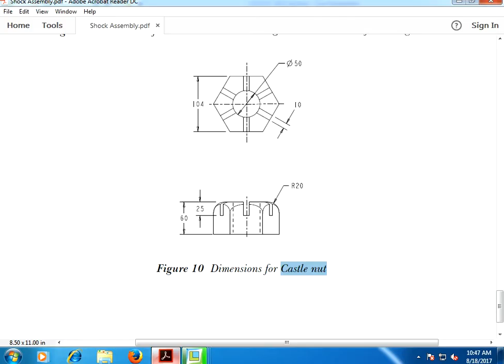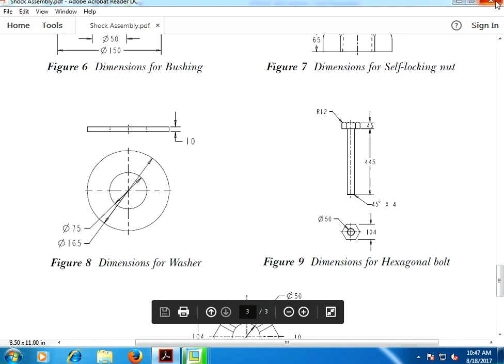SHOCK ASSEMBLY PART-IV [ CASTEL NUT ] IN CREO 2.0